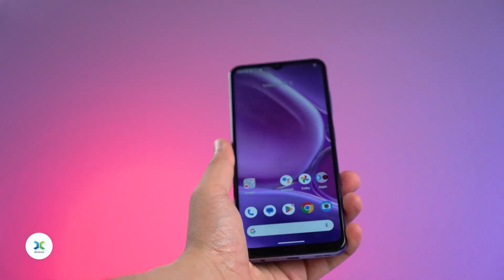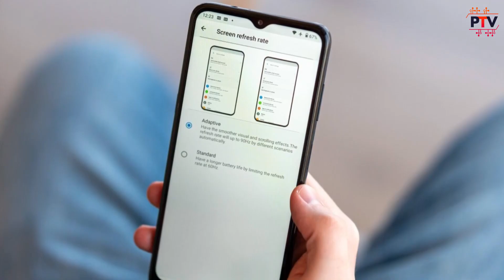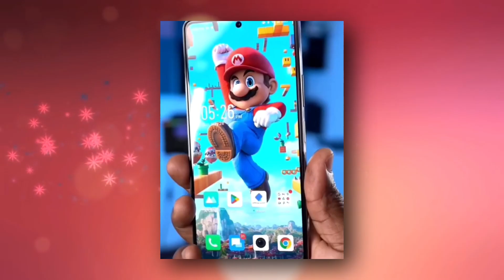Nokia G42 5G | Review | Nokia Bharat comeback 🔥 | Best Bugdet Phone !!😨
Bhai es video me maine nokia g42 5g ke baare me detail me baat kiya hai.
Aapko kaisa laga nokia g42 5g comment kar ke jarur batana.

many part of video's credit- @FisayoFosudo @ProTechVillage @windroid_ @hmddevices @techbyshivansh